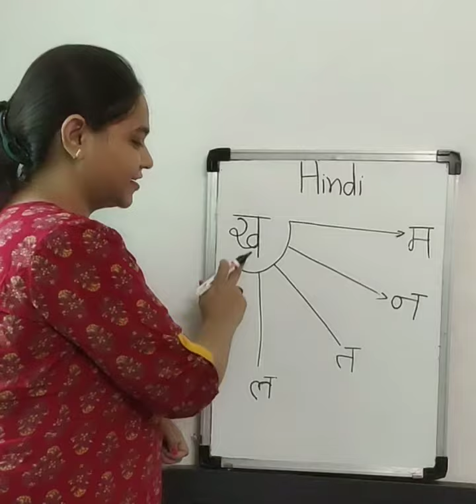September 8, 2020